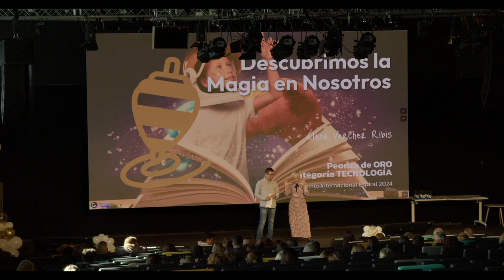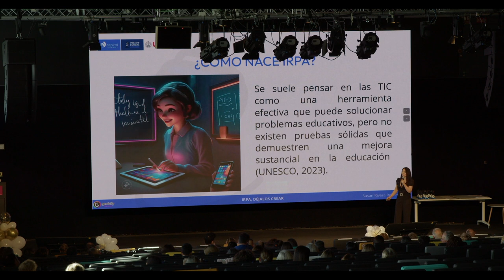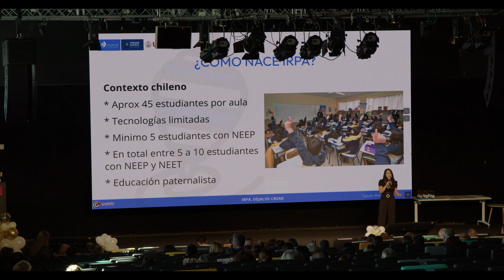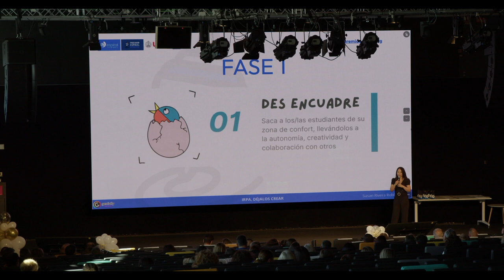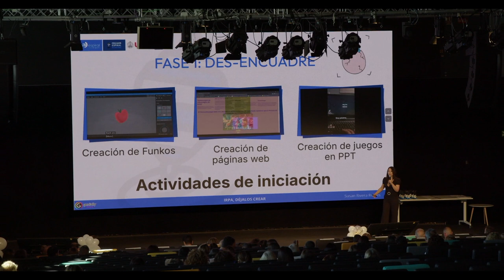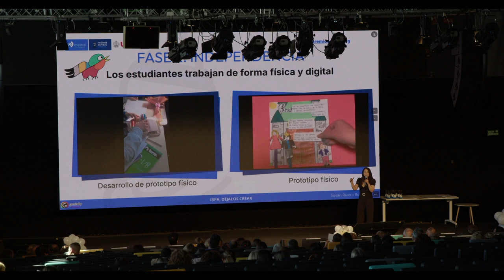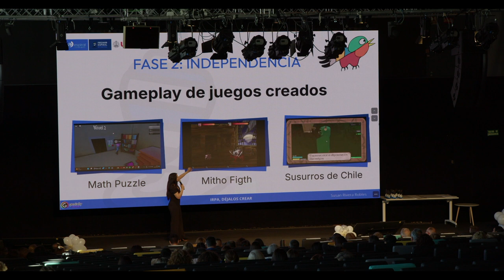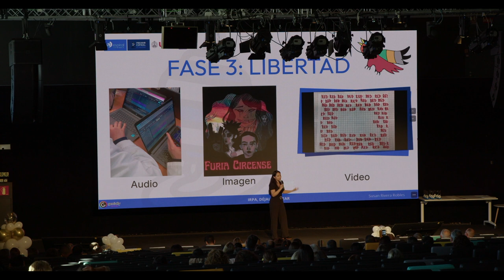Espiral Learning Fest - XVIII - IRPA dejalos crear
Susan Rivera, ganadora de la peonza de oro 2023 en la categoría “Impacto a través de la tecnología” con su proyecto “IRPA, déjalos crear” explicará las claves y el impacto en el alumno.